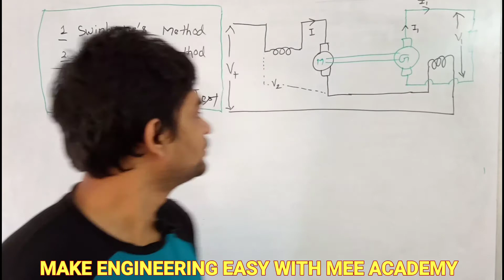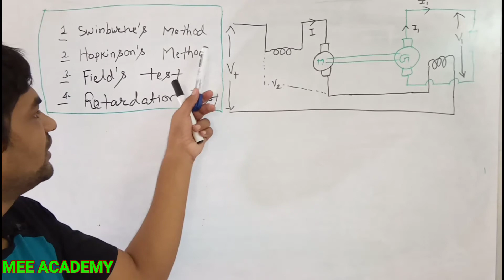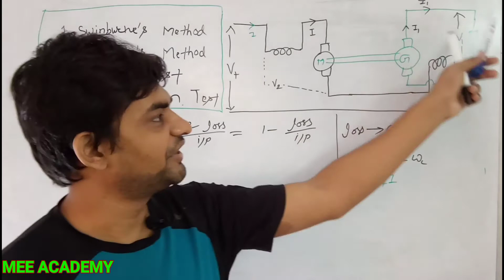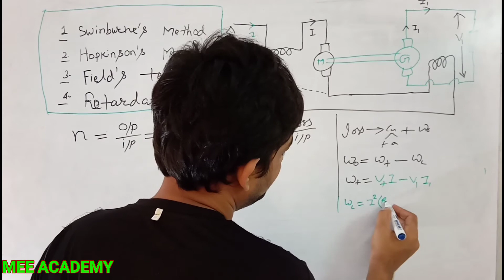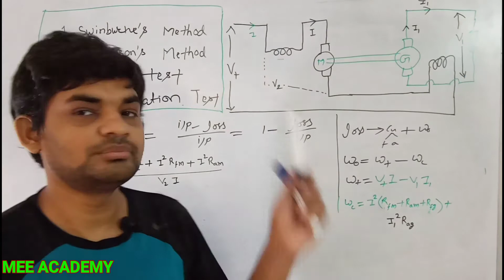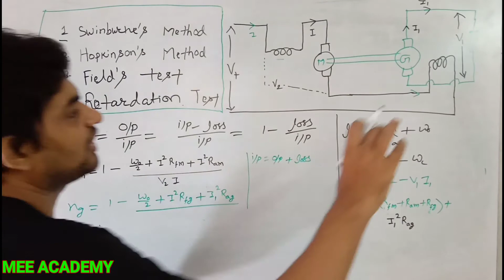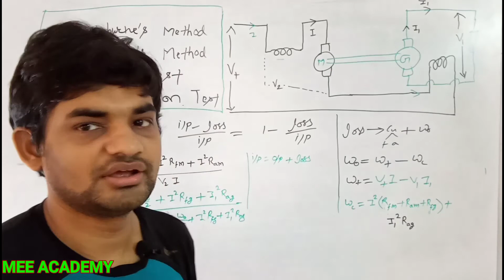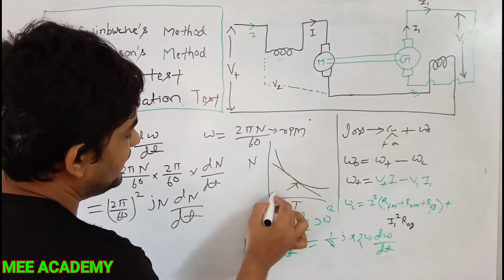31. field's test & retardation test for dc machine, field test for dc series motor, retardation test